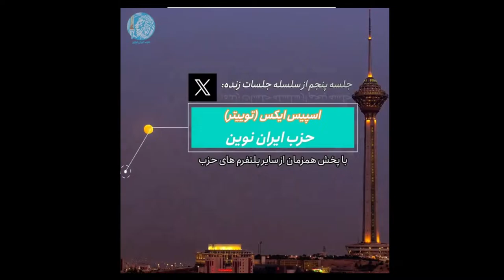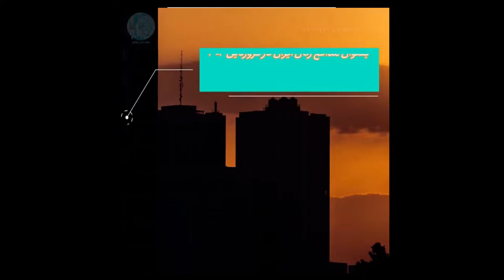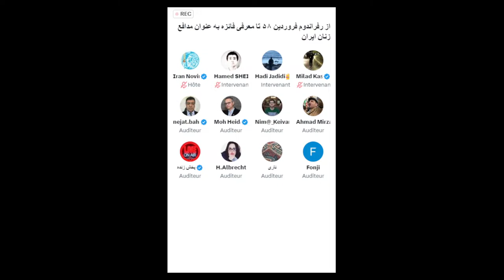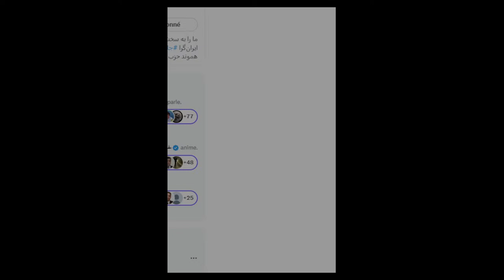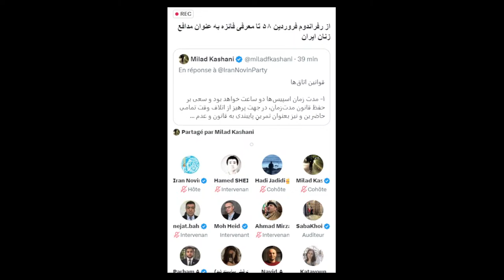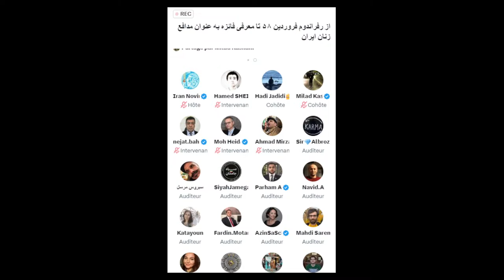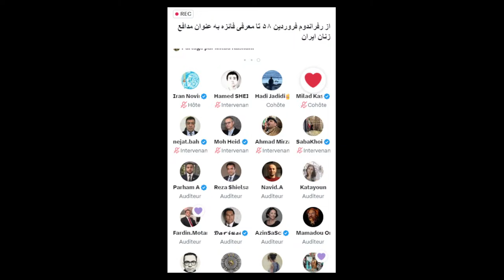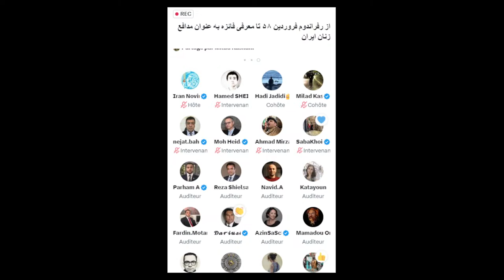برنامه زنده حزب ایران نوین